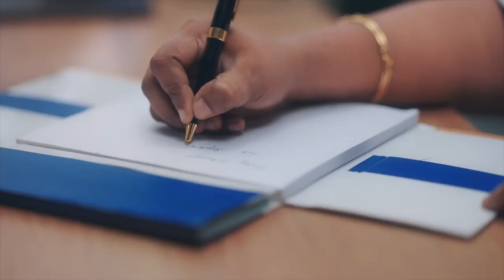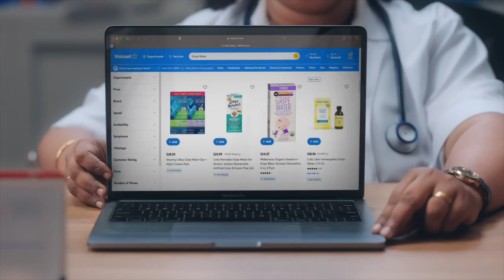மவுன்ட் பேட்டனின் புகைப்படம் இல்லை என சொல்வது வருத்தமளிக்கிறது - திருவாவடுதுறை ஆதீனம் | Sengol | PTT